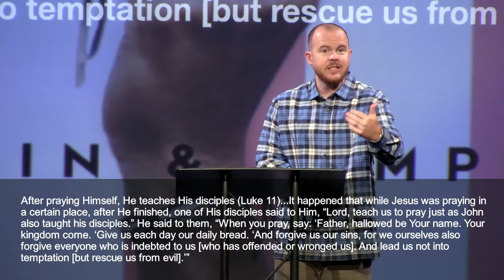How To Pray | Plain & Simple Part 2 | w/Pastor Luke Evans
If you’ve just made a decision for Christ, please respond

Join us LIVE on Sundays at 8:30am, 10:30am & Wednesdays 6:30pm EST

You can join us on our Online Campus several ways...- Watch on Apple TV using the Facebook Live app (search for New Life Church Trumbull)

However you decide to join us, we look forward to worshiping with you!